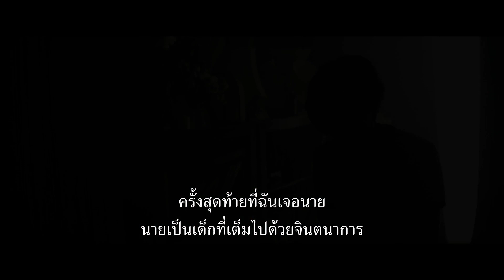Daniel Isn't Real (ตัวอย่างซับไทย) - Patrick Schwarzenegger, Miles Robbins, Sasha Lane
Daniel Isn't Real (2019)
ลุค (ไมล์ส ร็อบบินส์) เป็นนักศึกษามหาวิทยาลัยมีความบอบช้ำทางจิตใจจากปัญหาในครอบครัว เขาตัดสินใจออกจากบ้านแม่ และได้ฟื้นคืน แดเนียล (แพทริก ชวาร์เซเน็กเกอร์) เพื่อนในจินตนาการจากวัยเด็กของเขา ซึ่งตอนนี้ได้กลายเป็นชายหนุ่มที่มั่นใจในตัวเอง และได้เริ่มช่วยเหลือลุคในเรื่องต่างๆ แต่ในไม่ช้ามันก็ได้กลายเป็นความน่ากลัว เมื่อแดเนียลเริ่มเข้าควบคุมชีวิตเขา